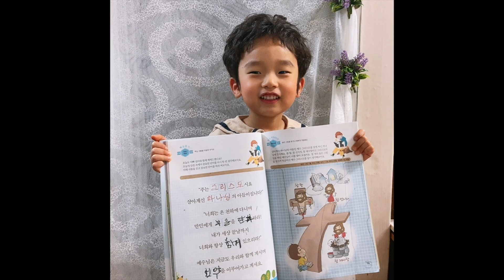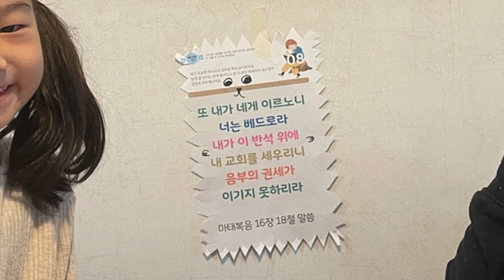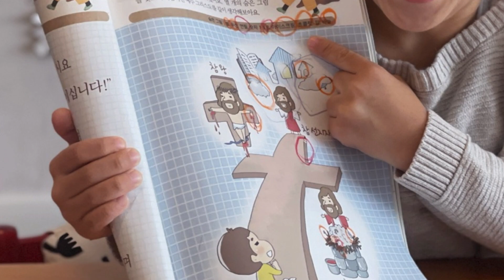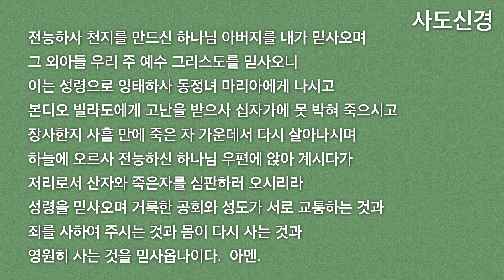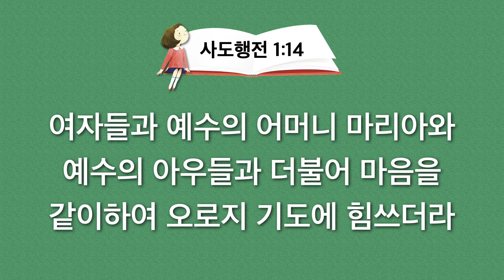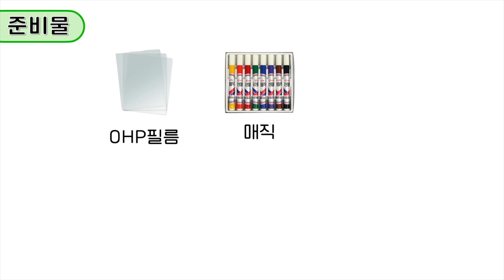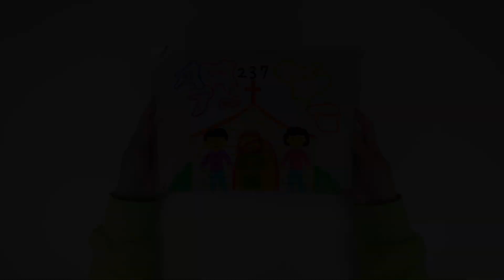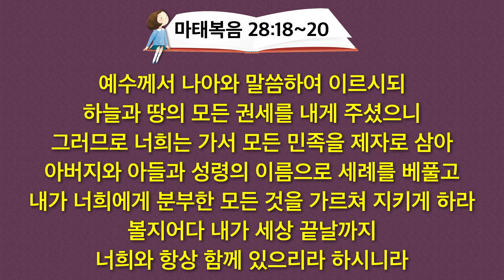2021. 11. 14. 유치부 예배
[예배 순서]
Top Remnant - 탑 렘넌트 (00:00)
Praise & Worship - 찬양 (07:27)
Message - 메시지 (19:07)
Mission Time - 미션 시간 (42:39)

🔸 말씀 암송 도안 및 주간현장교재 (textbook)
* 암송 도안